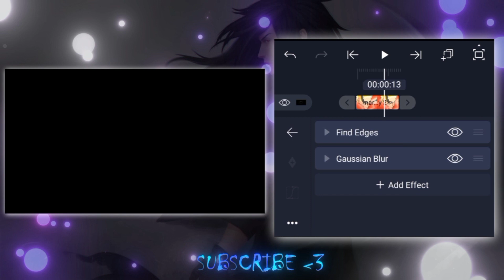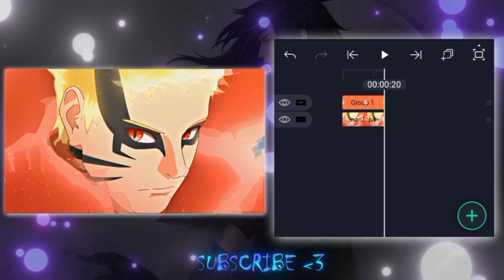Outline Glow like Script - Tutorial Alightmotion - Script effect - free preset ! 🤯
« ● 𝗦𝗼𝗰𝗶𝗮𝗹 𝗠𝗲𝗱𝗶𝗮'𝘀
« ● 𝗔𝗻𝗶𝗺𝗲 ________
« ● 𝗘𝗱𝗶𝘁𝗶𝗻𝗴 𝗦𝗼𝗳𝘁𝘄𝗮𝗿𝗲 AM 4.1.0
« ● *Preset* 🚫 🗿
« ● *Thumbnail credits @Suchiee